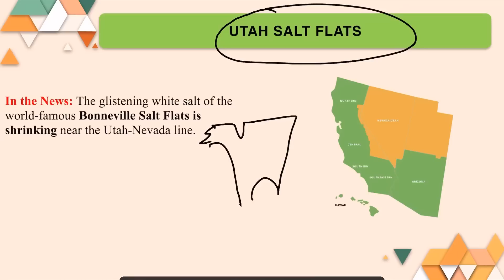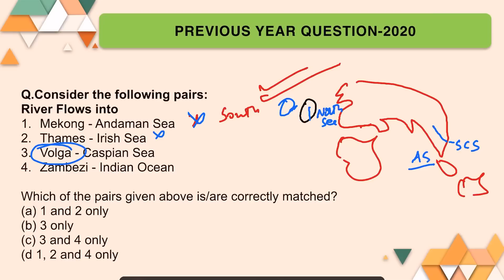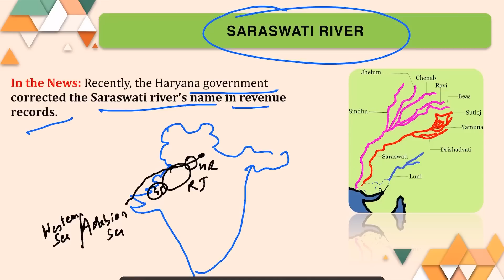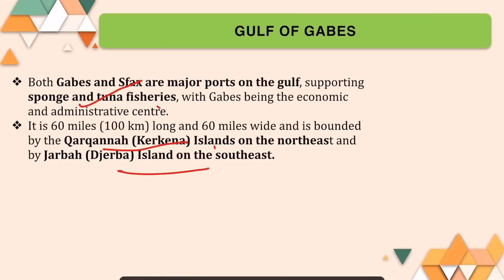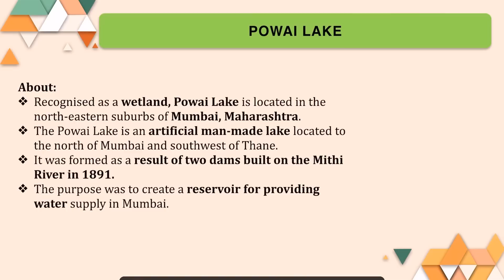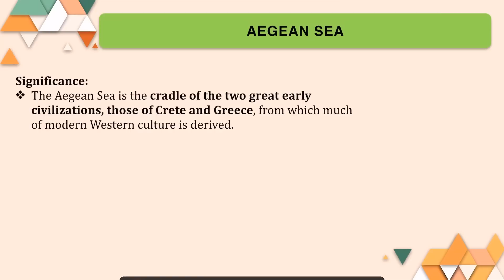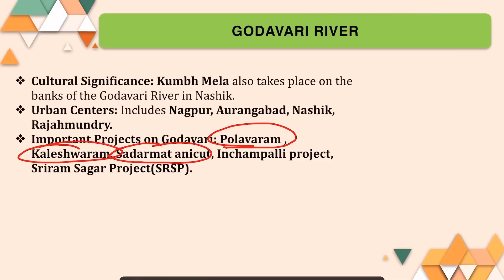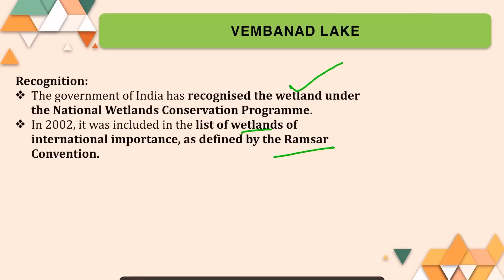RAPID REVISION | Important RIVERS, LAKES, ISLAND & WETLANDS in News | UPSC 2023 | OnlyIAS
00:00 - Introduction
00:41 - Utah Salt Flats
03:07 - Vanuatu
08:39 - The River Nile
12:45 - South China Sea
17:35 - Mahakali River
20:01 - Chilika Lake
24:35 - Saraswati River
28:33 - Katchatheevu Island
31:21 - The Kuril Islands / Northern Territories
33:27 - Gulf Of Gabes
37:12 - Black Sea
40:49 - Pranahita River
43:31 - Falkland Islands
44:48 - Pangong Lake
48:22 - Powai Lake
50:27 - Andaman And Nicobar Islands
55:50 - Dal Lake
58:18 - Zimiinyi Island
59:49 - Aegean Sea
01:02:12 - Yankti Kuti Valley
01:04:58 - Kali Bein
01:07:07 - Anang Tal Lake
01:09:03 - Lake Garda
01:11:06 - Godavari River
01:14:20 - Rhine River
01:15:57 - Loktak Lake
01:17:51 - Thamirabarani River
01:20:25 - Suka Pakai River
01:23:25 - Vembanad Lake